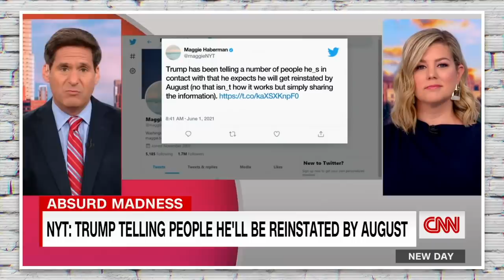Trump Reportedly Believes He’ll Be “Reinstated” as President in August